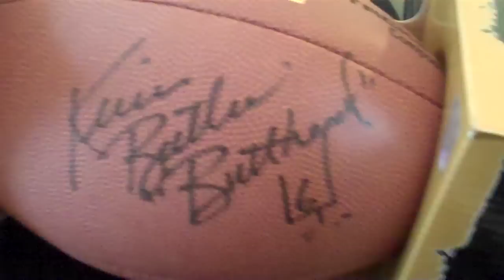Chicago Bears IP Autograph Recap Ditka Butler + more